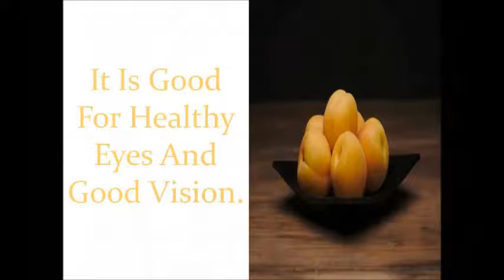Fruits For Healthy Eyes. Are You Eating The Right Fruits For Healthy Eyes?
Fruits For Healthy Eyes. Are You Eating The Right Fruits For Healthy Eyes? Lets check it out     I       Eyes are the most precious organs we have. We all want healthy eyes but do we know which fruits helps us to maintain good eye sight, prevents from Cataract and is beneficial for healthy eyes? Watching this video till the end to know what you should eat to get and maintain healthy attractive eyes.

Is Water good For Health? Are You Drinking Water The Right Way? Know More About Water

Image Credit: pexel and unsplash

Your Love and Prayer is much needed.